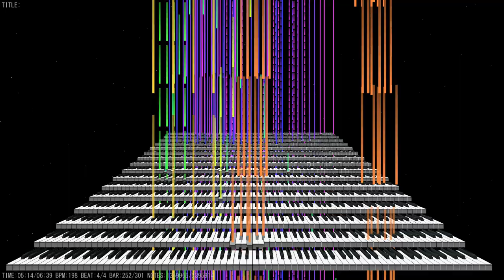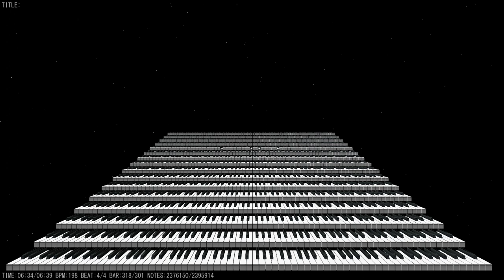[Black MIDI] MIDITrail - Necrofantasia-Necro Fantasy 2.39 Million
Nope, it's still not finished.

Here's the MIDI if you want to take a look at it.